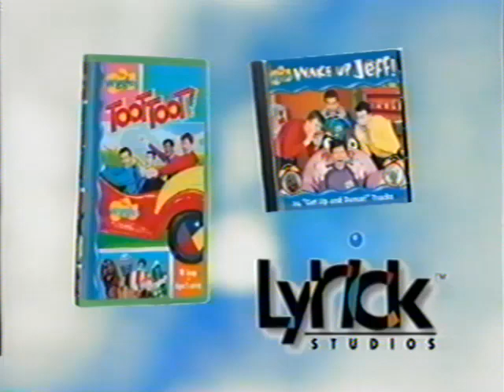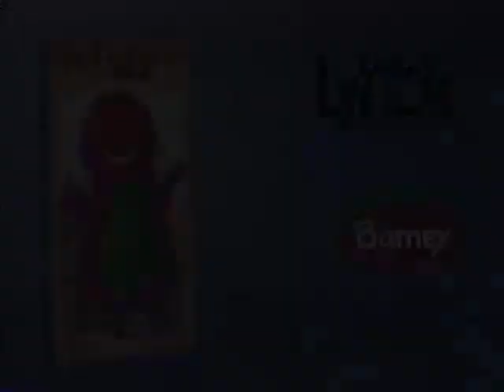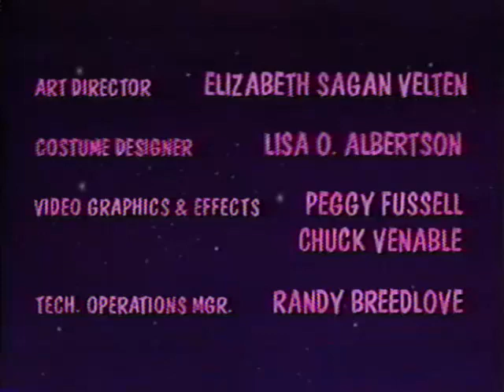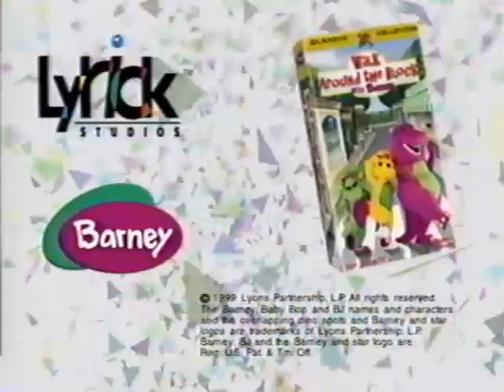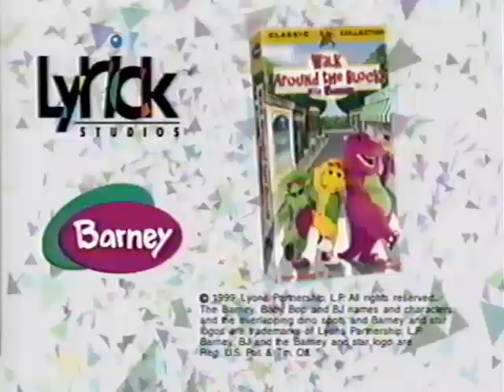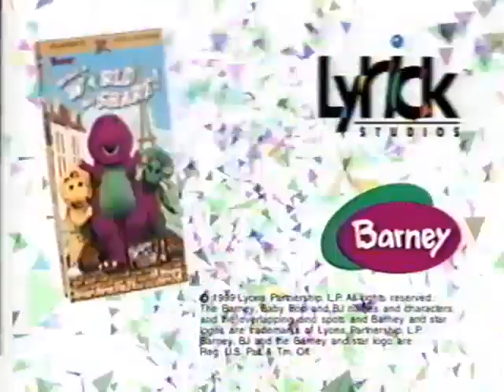Barney's Imagination Island 1999 VHS